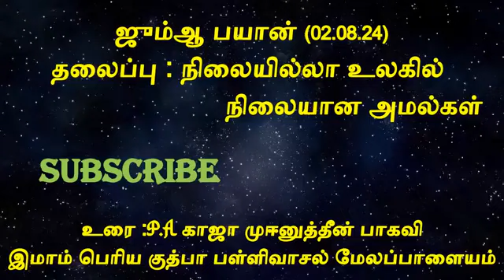Jumma Bayan | நிலையில்லா உலகின் நிலையான அமல் | P. A.Mohinudeen Baqavi | Sunnath Jamath |Quran Sunnah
📢Speech :  Maulana Moulavi Hazrath P.A. Khaja Mohinudeen Baqavi

1.முஹம்மது நபி ﷺ வரலாறு

2.குர்ஆன் கூறிய 25 நபிமார்கள் வரலாறு

3.நேர்வழி பெற்ற நான்கு கலீஃபாக்கள் வரலாறு

4.சுவனம் கூறப்பட்ட 10 சஹாபாக்கள் வரலாறு

5.அஹ்லூல் பைத் இமாம்கள் வரலாறு & சிறப்புகள்

6.இஸ்லாத்தின் நான்கு பேரு இமாம்கள் வரலாறு (ஹனஃபி, மாலிகி, ஷாஃபி, ஹம்பலி)

7.வலிமார்கள் வரலாறு

8.இஸ்லாத்தின் நேரான கொள்கை விளக்கங்கள்

9.குர்ஆன் விரிவுரை

10.தமிழக உலமாக்களின் ஜும்மா மேடை

11.மார்க்க  ஃபிக்ஹ் சட்ட விளக்கம்

12.அகீதா விளக்கம்

13.அல்லாஹ் உருவமுடையவனா?

14.சஹாபாக்களை பின்பற்றலாமா ?

15.மத்ஹபு அவசியம் ?

16.பித்அத் என்றால் என்ன ?

17.மரணித்தவர்களுக்கு நன்மைகளை சேர்க்க முடியுமா

18.ஓதிப் பார்த்தல் ஆகுமானதா ?

19.ஆஷுரா நாளில் நமது கடமை என்ன ?

20.சூஃபிசம் என்றால் என்ன ?

21.பராத் இரவின் சிறப்புக்கள்

22.ரமழான் பயான்

23.இபுனுத்தைமியா & அப்துல்  வஹ்ஹாபின் கொள்கைகள்

24.குர்ஆன் கூறுகிறது

25.நபிமார்களின் எதிரிகளைப் பற்றி

26.புர்தா ஷரீஃப் விளக்க உரை

27.சுப்ஹன மௌலிது விளக்கவுரை

28.நபிﷺ பிறந்த நாள்

29.மார்க கல்வி

31.பெண்களுக்கான பயான்

32.100 - க்கும் மேற்பட்ட சிறப்பு பயான்கள்

33.நபியிடம் ﷺ கேட்கப்பட்ட வினாக்கள்

34. P.A.Khaja Muhainudeen Baqavi பயான்கள்

35.Sadidudeen Baqavi பயான்கள்

36.Sheikh Abdullah Jamali பயான்கள்

38.Musthafa Maslahi பயான்கள்

39.Abdul Azeez Baqavi பயான்கள்

40. Moulavi Abdul Kadhir Mahlaree பயான்கள்